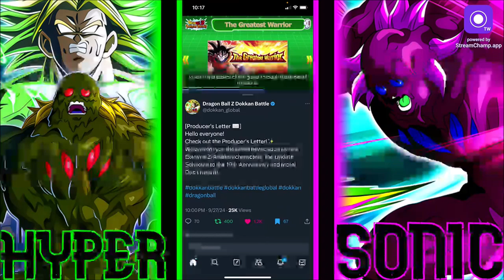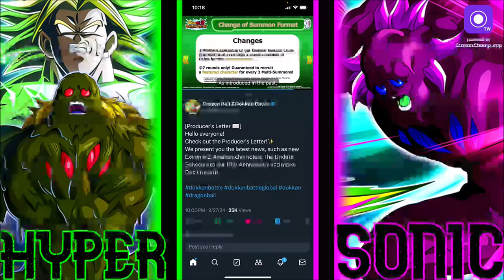GLOBAL NEWS LETTER OCT 2024!!! + NEW ICONS + NEW ROADMAP + NEW CHANGES!!! ??? DBZ Dokkan Battle